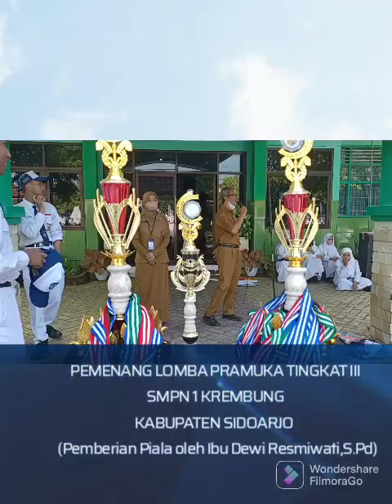PEMENANG LOMBA PRAMUKA LT III JUARA III TIM PUTRI "SMPN 1 KREMBUNG, SIDOARJO" Tahun 2022.